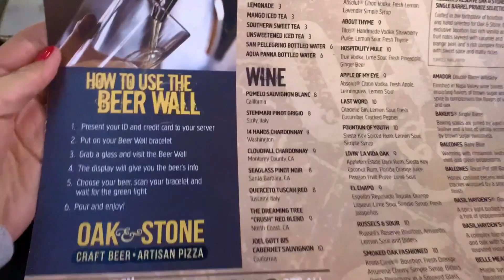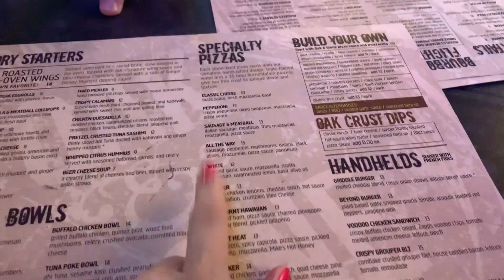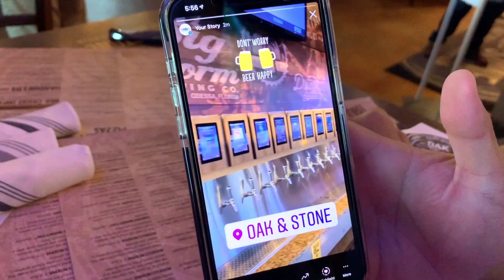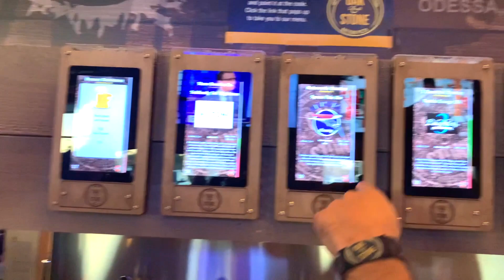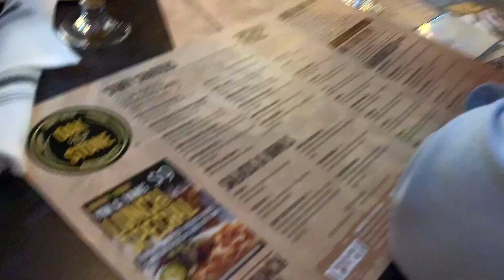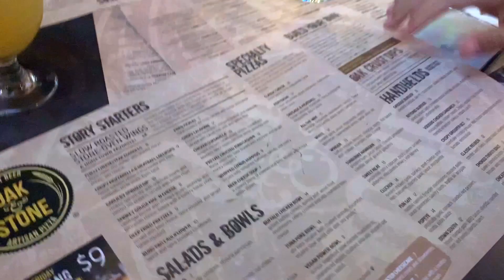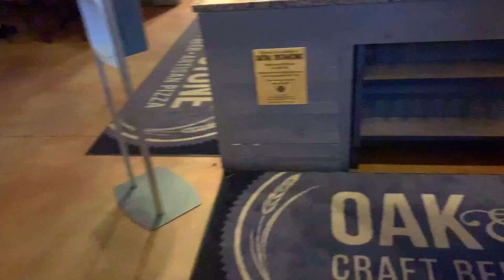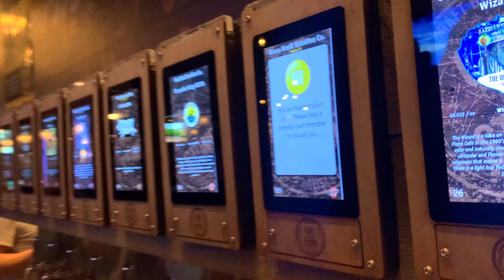США Влог Весёлый вечер с друзьями Большая семья в США /USA Vlog/